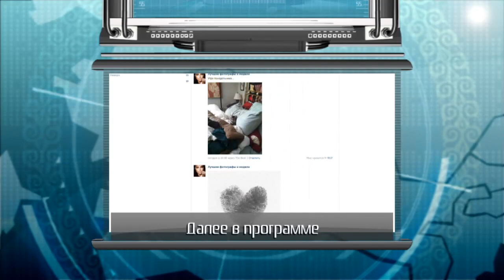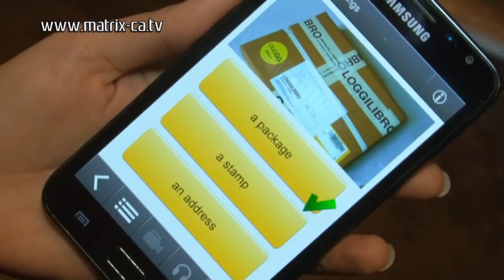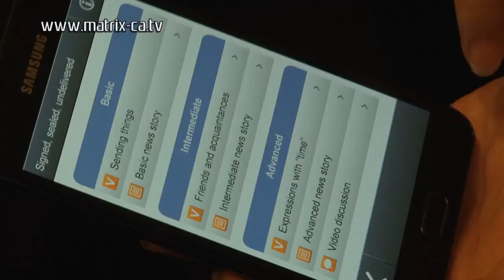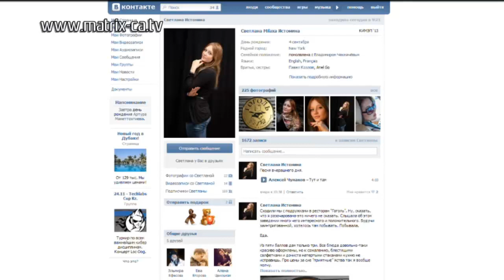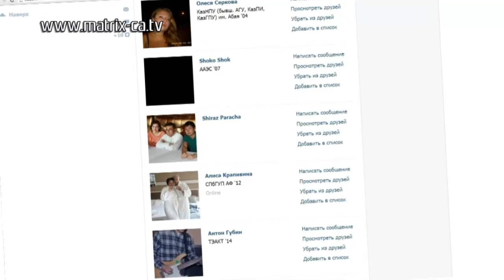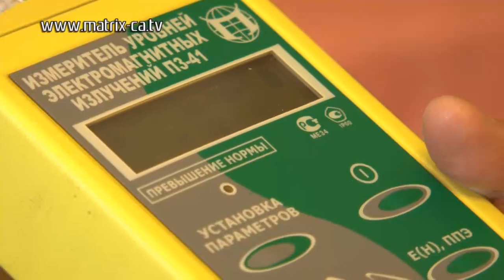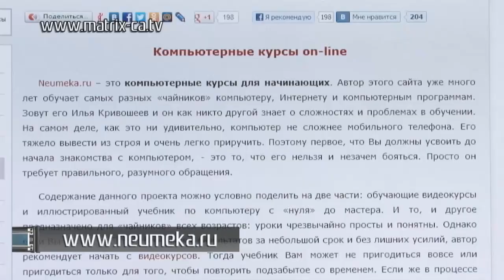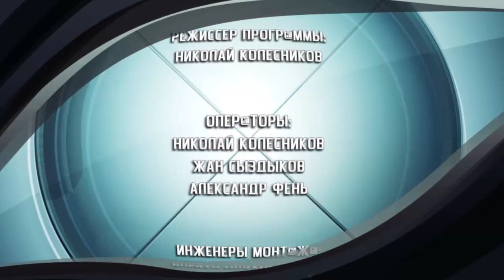Матрица - выпуск 182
Как сделать аватарку, которая будет цеплять взгляд, и никого не оставит равнодушным?
Знание иностранного языка - залог успеха для любого человека. Но как чему-то научиться, если времени не хватает? Ответ нашёлся в интернете!
Современный человек живет в электромагнитном "смоге" Все, что включается в розетку или работает от батареек -- излучает электромагнитное поле! «Матрица» выяснила, как защититься от опасного излучения.